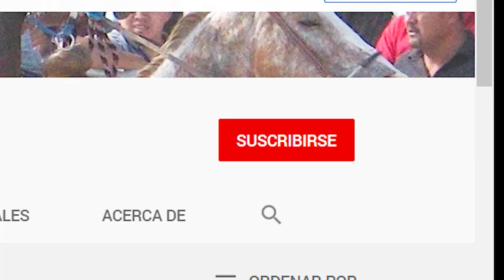12.-Abierta en 100 varas (LA CAMILA)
Carreras en Pista Rancho Regina, 29.08.20